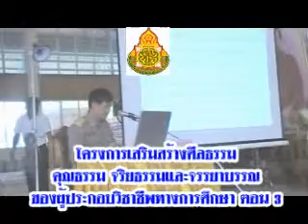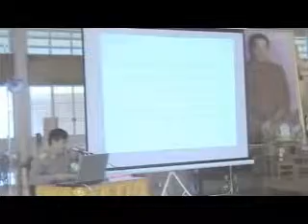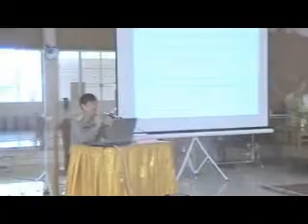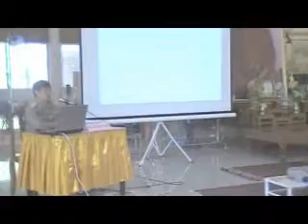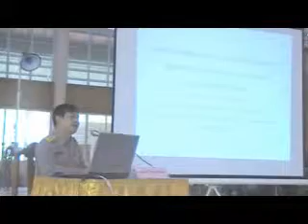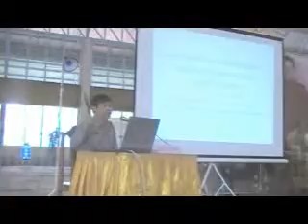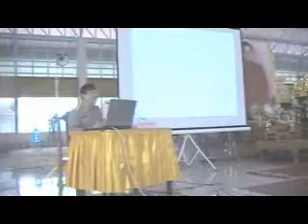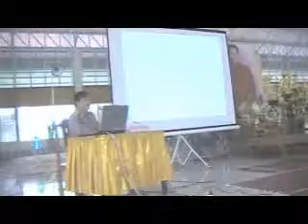บุคลากรทางการศึกษา สพป.พิจิตร เขต๒ปฏิบัติธรรม ตอน๓